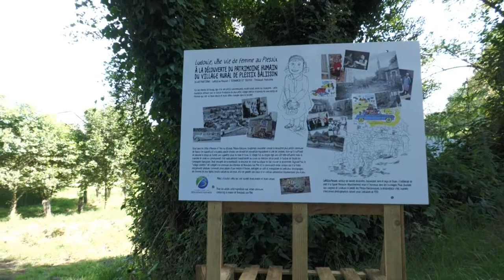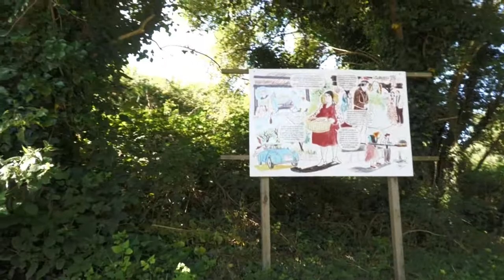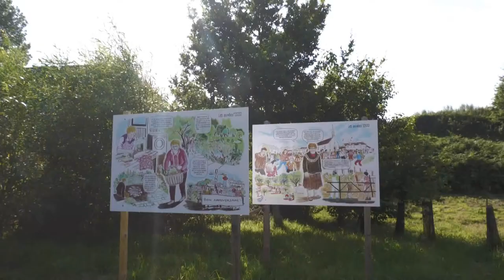Message de la Mairie "Exposition en plein air"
Les Escapades culturelles de Beaussais-sur-Mer ont débuté ce dimanche sous le soleil.
Les Escapades culturelles de Beaussais-sur-Mer ont commencé fort, dimanche 18 juillet, dans les vallées Fontenelles du Plessix-Balisson. Les festivités ont débuté sous le soleil avec les sculptures de Jacques Pentel, les marionnettes géantes de la compagnie vue d'en haut et un concert-jeu de Rotor Jamblest. Elles étaient accompagnées d’une exposition en plein air sur l’histoire insolite du village du Plessix-Balisson, à travers les récits d’une vie de femme en milieu rural de 1920 à 2020, illustrés par la talentueuse autrice de bandes dessinées, Laëtitia Rouxel.
Prochain rendez-vous le 8 août
Tout l’été, ce sont cinq dimanches de découvertes de sculptures géantes associées à cinq concerts surprenants qui sont proposés dans les trois villages de la commune nouvelle, Ploubalay, Trégon et Plessix-Balisson, dans le cadre des Escapades culturelles. Elles se poursuivront avec de nouveaux sculpteurs et concerts, les 8 et 29 août à Ploubalay (parc de la mairie), le 15 août à Trégon (jardin de l’église), et le 22 août au Plessix-Balisson (église). L’exposition en plein air se tiendra jusqu’au 25 juillet à Plessix-Balisson, du 26 juillet au 12 août à Ploubalay (parc de la mairie), et du 13 août au 5 septembre à Trégon (jardin de l’église).